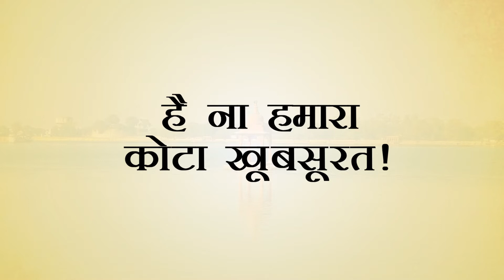The beauty of Kota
The beauty of Kota lies in its majestic forts & palaces, beautiful temples, amazing waterfalls, and so on… Plan a trip and create memories which you will cherish forever. So, when are you visiting?